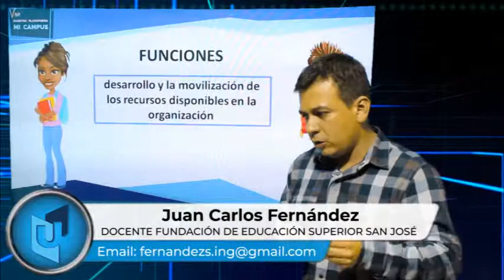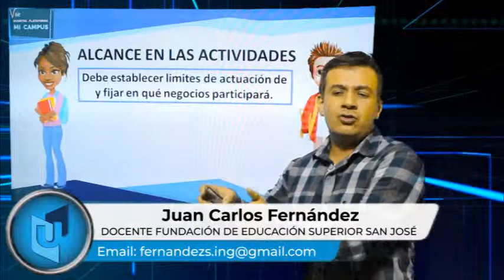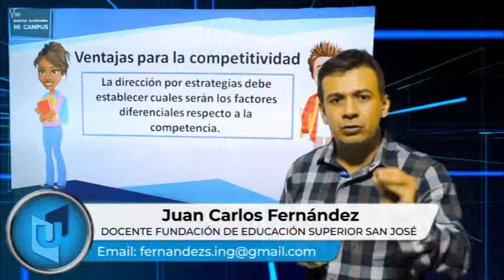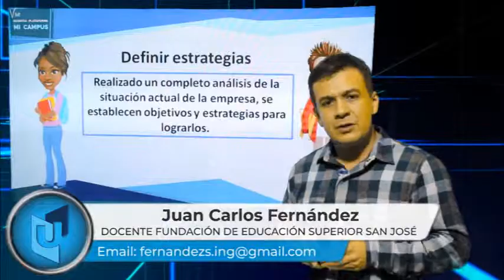JUAN CARLOS FERNÁNDEZ MATERIA PROCESO DE DIRECCIÓN Y CONTROL TEMA DIRECCIÓN POR ESTRATÉGIAS